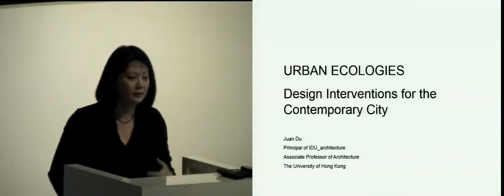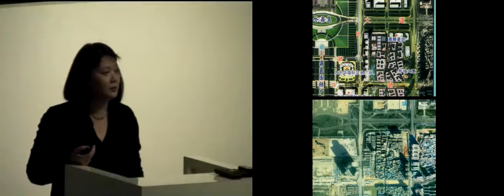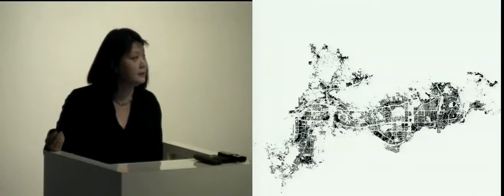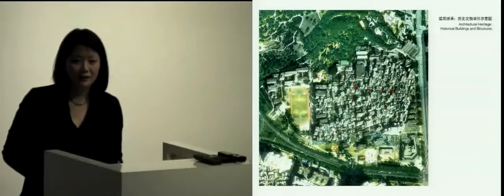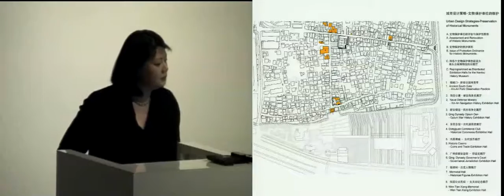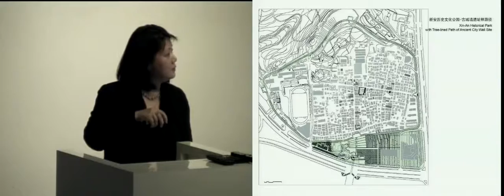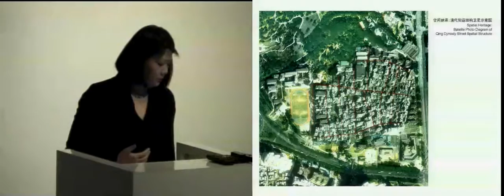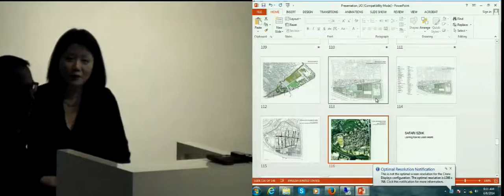HOPES [20] Juan Du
HOPES [20] Conference
April 2014
University of Oregon
School of Architecture and Allied Arts